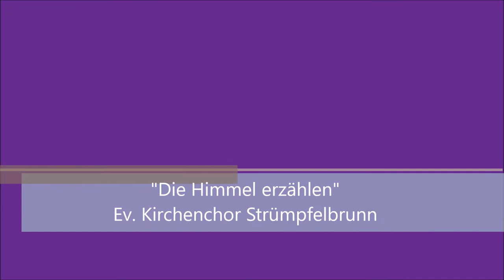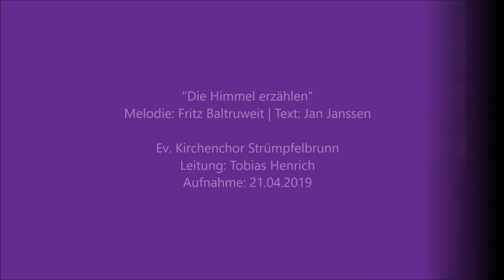Evangelischer Kirchenchor Strümpfelbrunn // EKW 12.04.2020 // Die Himmel erzählen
Die Himmel erzählen die Ehre Gottes // Evangelischer Kirchenchor Strümpfelbrunn // Leitung: Tobias Henrich // Aufnahme: 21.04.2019